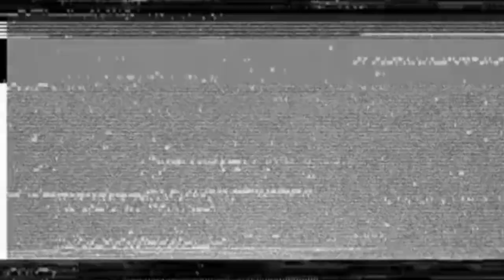Kehebatan uss independence lcs 2 kapal cepat rudal milik amerika paling futuristik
USSIndependence,LCS2,LittoralCombatShip,IndependenceClass,USNavy,NavalHistory,StealthShip,Trimaran,MilitaryTechnology,MaritimeSystems